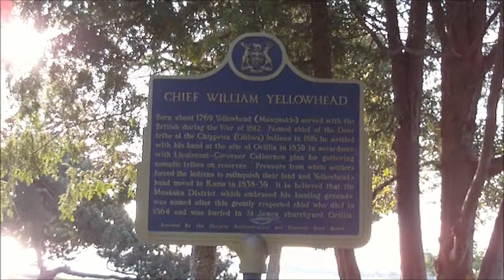Chief William Yellowhead Historical Plaque Native